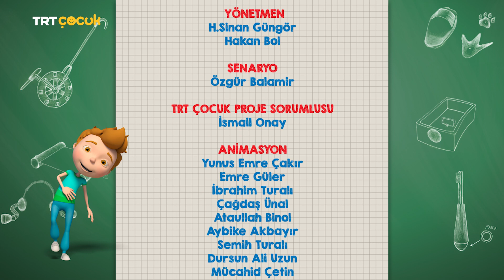Aslan | Misafir Telaşı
Kendi alanı dışında günlük hayatı için de kullanabileceği bir dolu icadı olan Ömer Dayı'nın atölyesinde her işi içinkullanabileceği robotlar (robottan kastımız gelişmiş ev aletleri) vardır.

 Tabiri caizse adamın elini sıcak sudan soğuğa sokturmaz bu robotlar. Tostunu yapar, yemeğini hazırlar, meyvelerini doğrar, sebzelerinin suyunu sıkar, kısacası bütün mutfak işlerini ve daha fazlasını hallederler.Ömer Dayı akşama okuJdan bir kaç arkadaşını davet etmiştir.

 Onları atölyesinde ağırlayacak, unutamayacakları bir ziyafet çekecektir. Aklında bir menü vardır. Her zaman yaptığı, robotlarısayesinde mükemmelleştirdiği tariflerden oluşan bir liste ... Ancak Ömer Dayı'nın atölyesinde -başka bir projesinin sonucu olarak -elektrikler kesilmiş, elektrik sistemi büyük tamir gerektirecek şekilde hasar görmüştür.Davete az bir zamanı kalan adam manuel olarak işe girişir.

 Ancak daha önce bu işleri hiç eliyle yapmadığı için hamurları açamaz, biberleri kesemez, dolduramaz, hiç bir işi tam olarak istediği gibi yapamaz. Dahası bazılarının nasıl yapıldığını dahi bilmemektedir adam.Ömer Dayı'nın içler acısı halini gören Aslan ve arkadaşları adama yardım etmeye karar verirler.

 Ancak kendileri de yemek yapma konusunda fazla bir şey bilmemektedirler.Sonunda Aslan mutfakta çok başarılı olan annesinden yardım istemeye karar verir.

 Candan Hanım vaktiyle annesinden öğr.enmi.ş olduğu aşçılık yeteneklerini sergileyerek erkek kardeşinin davetini kurtarmayı başarır. Bunu yaparken bir arkadaşından aldığı mutfak aletlerini kullanır.Bu süreçte hem çok eğlenirler, hem de misafirlerin bayılacağı bir sofra kurmayı başarırlar.